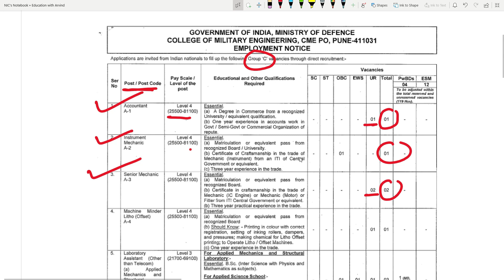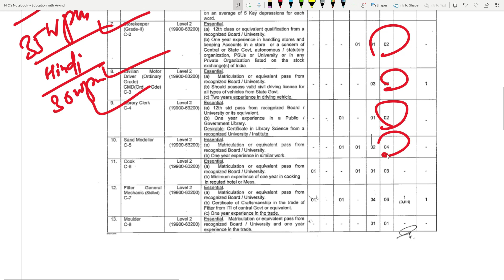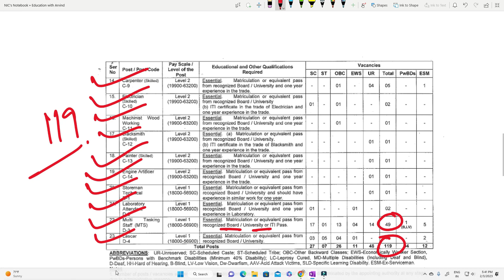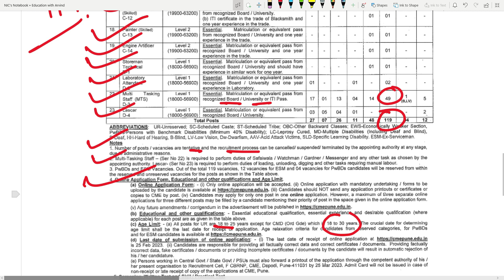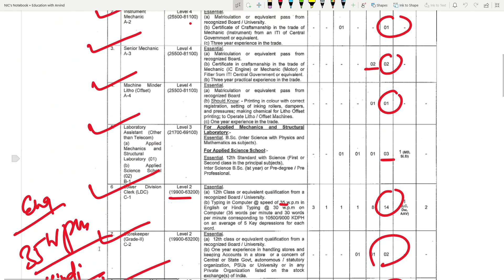Indian Army Vacancy Update 2023 | Army Exam Selection 2023 | Total Seat 119 | कल से आवेदन शुरु